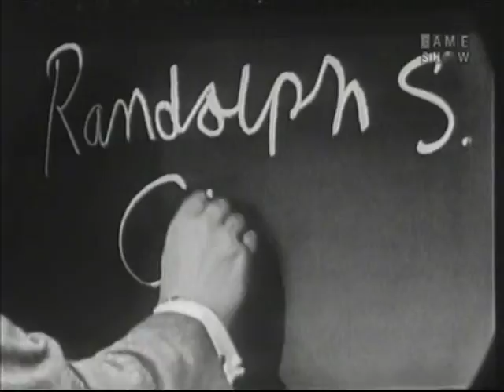What's My Line? - Randolph Churchill; Kim Novak; Desi Arnaz [panel] (Feb 5, 1956)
MYSTERY GUEST: Randolph Churchil [son of Winston]l; Kim Novak [film actress, best remembered for her leading roles in "Picnic" (1955) and "Vertigo" (1958)]

PANEL: Arlene Francis, Desi Arnaz, Dorothy Kilgallen, Fred Allen